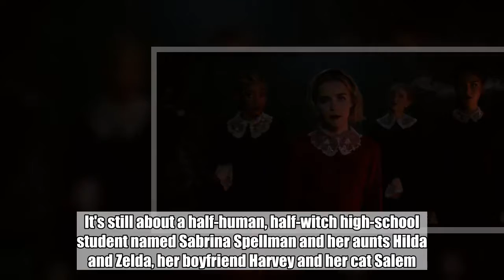'The Chilling Adventures of Sabrina' is much darker than original series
If you're a fan of the sitcom "Sabrina the Teenage Witch," you'll be in for a surprise when you check out "The Chilling Adventures of Sabrina," which hits Netflix on Friday.  It's still about a half-human, half-witch high-school student named Sabrina Spellman and her aunts Hilda and Zelda, her boyfriend Harvey and her cat Salem. But this version's a dark, twisted horror series.   "Almost everyone knows Sabrina from the '90s sitcom with Melissa Joan Hart and...at first, they're surprised to hear that there's a sort of more serious, more horror movie-like take on the character. But when they see it, they understand it," the show's creator, Roberto Aguirre-Sacasa, told ABC News.  He's not kidding -- this Sabrina finds herself in all kinds of creepy -- and sometimes gory -- situations.  That's why Aguirre-Sacasa, who also created the show "Riverdale," said he scrapped the original plan to have this show be a "Riverdale" spin-off.  "If we had tried to this as a spin-off ... it would've been on broadcast television, and I think some of the themes and some of the stuff that happens on the show might not have gone over too well," he said with a laugh.   Kiernan Shipka, best known as Sally Draper on "Mad Men," plays Sabrina. Aguirre-Sacasa said she was perfect for the role.  "She is very much a teenage girl, but she also has an old soul and she has a lot of gravitas," he explained. "You know, this is Sabrina taking on the dark lord, the devil. You need an actor who's got a certain amount of confidence, a certain amount of poise and that's Kiernan. We want Sabrina to be a role model for young women."